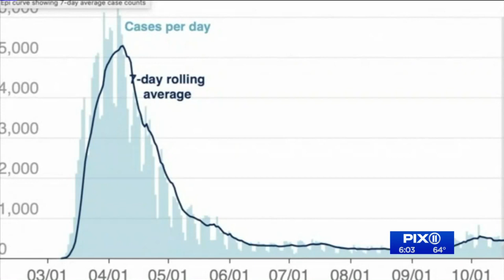NY developing plan to distribute vaccine when available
New York is currently developing a plan to distribute a COVID-19 vaccine whenever it becomes available.